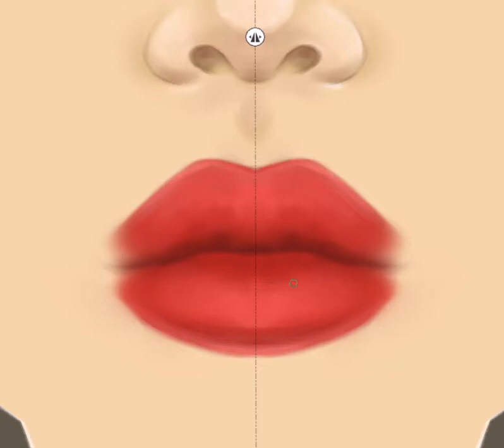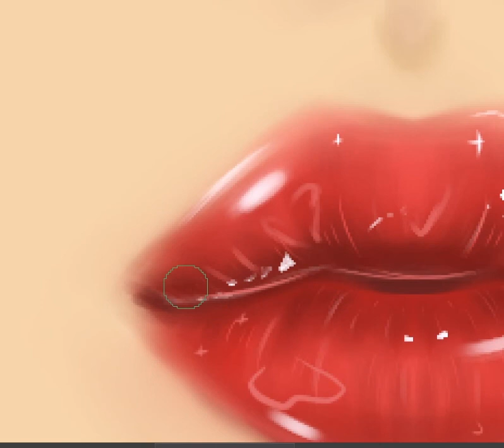draw tutorial krita realisticglossy lips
how to draw  tutorial krita realistic glossy lips

00:06 base color
00:26 light\shadows
00:41 draw shadow lip
00:50 draw textures
01:22 patch of reflected light
02:05 done